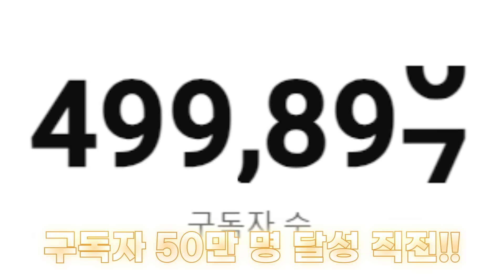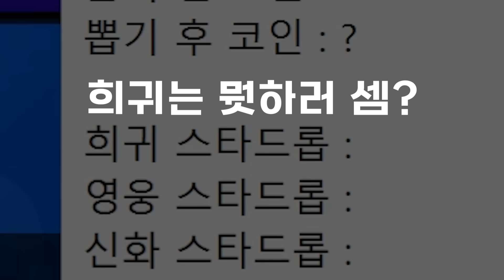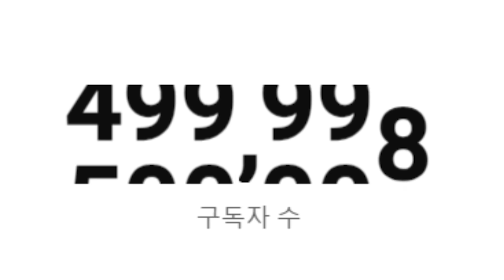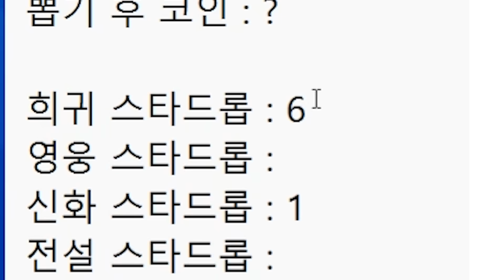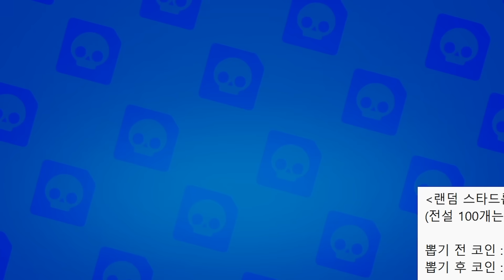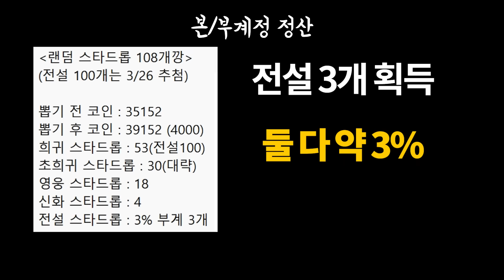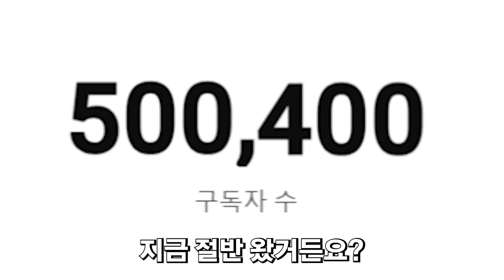무료 스타드롭 200개를 까면서 알아버린 전설 스타드롭 나올 확률;;; 이러니까 안나오지ㅋㅋㅋㅋㅋ [브롤스타즈]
@홀릿 캐릭터 제작: 아이사유
@채널 아트 제작: 퓨어 디자인
@영상 인트로, 아웃트로 제작: 강렬한파인애플
@홀릿군단 로고 제작: PinaRia